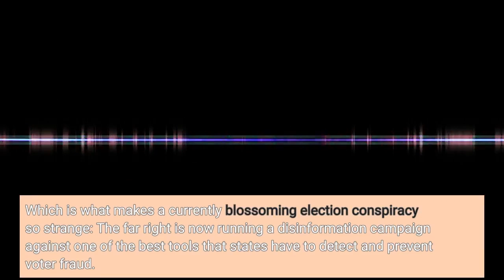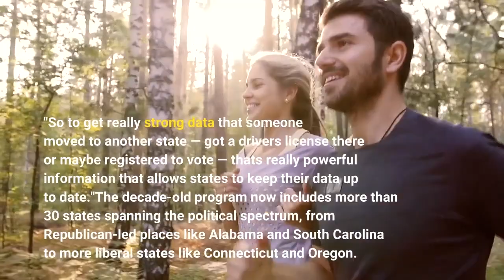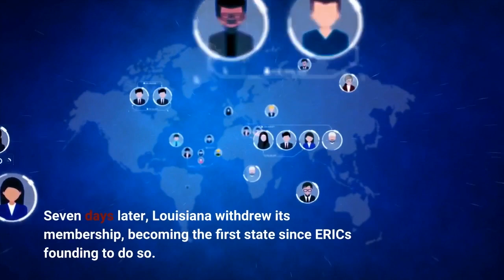Right wing conspiracies have a new target a tool that fights actual voter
If Republicans over the past few years have made one thing clear, it's that they really care about voter fraud. Sometimes they call it "election irregularities" or "shenanigans," but the issue has become a calling card for a party whose voters by and large falsely think elections in the U. S. are tainted. Which is what makes a currently blossoming election conspiracy so strange: The far right is now running a disinformation campaign against one of the best tools that states have to detect and prevent voter fraud. And experts worry voting policy is already starting to suffer as a result. The tool is a shared database called the Electronic Registration Information Center, or ERIC for short. It allows states to securely share voter registration data across state lines and with a number of other government agencies, like the Social Security Administration and departments of motor vehicles. That data-sharing allows participating states to expand ballot access by giving officials information that helps them reach out to eligible voters who have moved into the jurisdiction but have not yet registered to vote. But it also increases election security by notifying those same officials when a registered voter moves away or dies, allowing states to maintain more accurate voter rolls."When you move away from a state, you don't call your old state and say, 'Please take me off the voter lists,' " said David Becker, an elections expert and former Justice Department attorney who led the development of ERIC while working at the Pew Charitable Trusts. "So to get really strong data that someone moved to another state — got a driver's license there or maybe registered to vote — that's really powerful information that allows states to keep their data up to date."The decade-old program now includes more than 30 states spanning the political spectrum, from Republican-led places like Alabama and South Carolina to more liberal states like Connecticut and Oregon. But that bipartisan unity is being tested, as some pockets of conservative media have ignited a pressure campaign against ERIC. On Jan. 20, the far-right blog The Gateway Pundit published the first of a number of articles about the program, falsely implying it is part of a left-wing election conspiracy. Seven days later, Louisiana withdrew its membership, becoming the first state since ERIC's founding to do so. Louisiana Secretary of State Kyle Ardoin announced the move quietly in a press release, citing "concerns raised by citizens, government watchdog organizations and media reports."His office declined an interview request from NPR, but a member of Ardoin's staff said the secretary is still in touch with ERIC staff "to better understand the mechanics of ERIC" despite having "serious reservations."Other Republican election officials told NPR the far-right misinformation campaign is reverberating in their states, too.